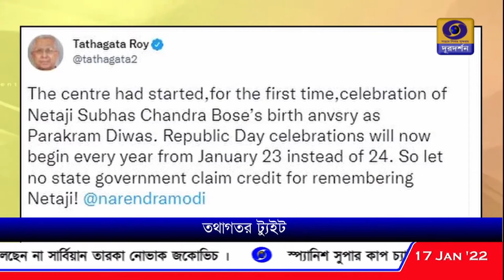পশ্চিমবঙ্গের ট্যাবলো বাদ পড়ায় প্রধানমন্ত্রীকে বিজেপি নেতার ট্যুইট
প্রজাতন্ত্র দিবসের কুচকাওয়াজে পশ্চিমবঙ্গের ট্যাবলো বাদ পড়ায় প্রধানমন্ত্রী নরেন্দ্র মোদীকে উল্লেখ করে বর্ষীয়ান বিজেপি নেতা তথাগত রায়ের ট্যুইট।